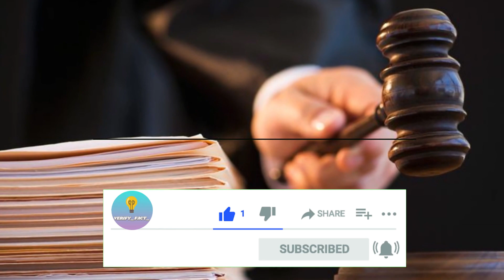जज और मजिस्ट्रेट में क्या अंतर है | diffrence between judge and magistrate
इस वीडियो मे मैं आपको  judge or magistrate यानि न्यायधीश और दंडाधिकारी मे क्या अंतर होता है बताने वाला हु  और साथ ही आप जानेगे की इनके पास क्या-क्या अधिकार होते है तो ध्यान से देखिये इस वीडियो को और हमारे चैनल ko subscribe करना ना भूले |

channle host - ROHIT
scripting - ROHIT
editing - ROHIT